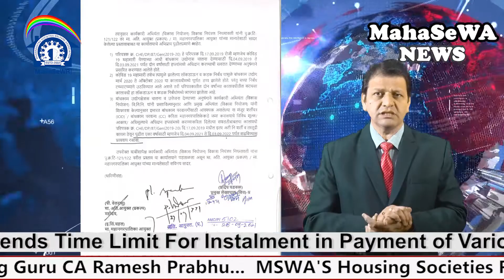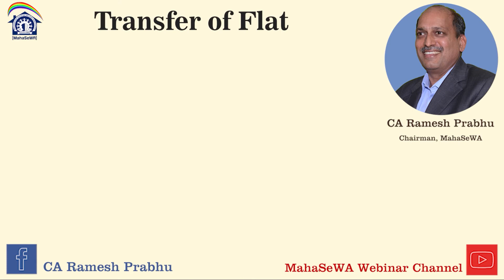BMC Breather for Realty Players, Extends Time Limit For Instalment in Payment of Various Charges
MahaSeWA News Channel Top Most Channel For Real Estate And Housing Sector. Current  Video On BMC Breather for Realty players, Extends Time Limit for Instalment in Payment of Various Charges

मुंबई के डेवलपर्स को बीएमसी क्या दी राहत! देखिए महासेवा न्यूज़ पर सुनील शर्मा की खास रिपोर्ट में👆